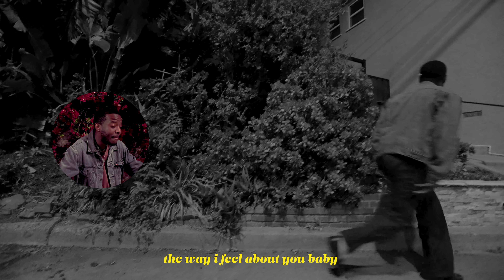MyCompiledTh💭ughts - Sweet Vibrance (Clip Officiel)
Get exclusive access to behind-the-scenes content, new releases, and a front-row seat to an ever-evolving musical adventure.

Latest Music: Be the first to hear new songs.
Behind the Music: Insights into my creative process.
Live Music: Experience the energy of live performances.
Collaboration: Exciting partnerships with other artists.